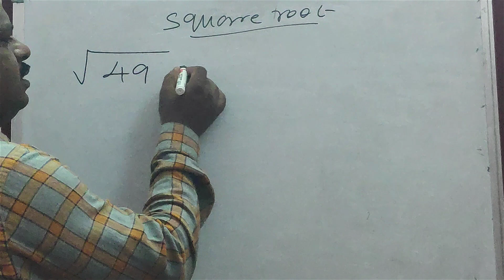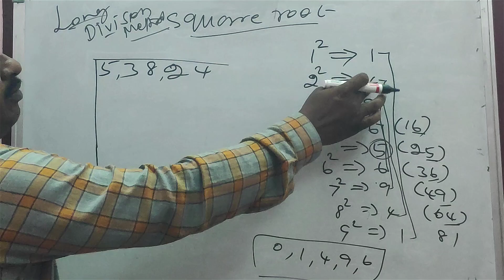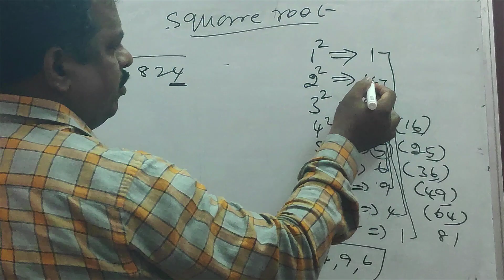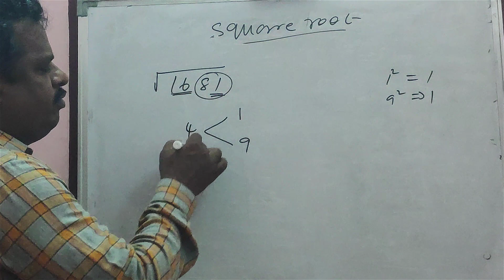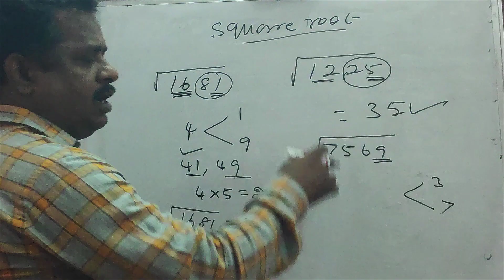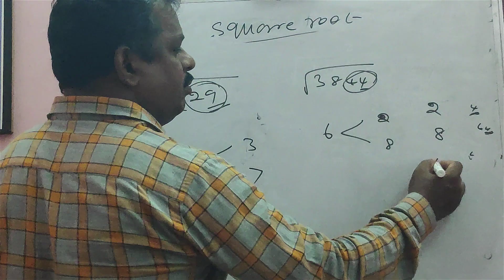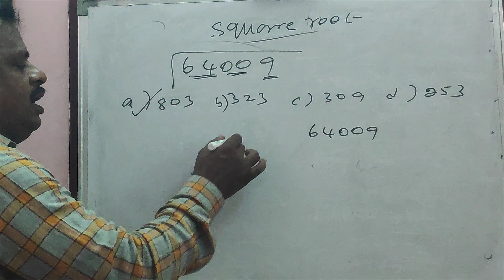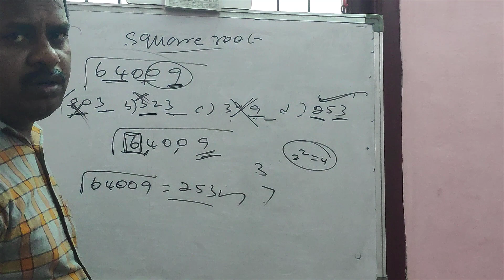MATHS square root/shortcut/tricks/ 5 seconds